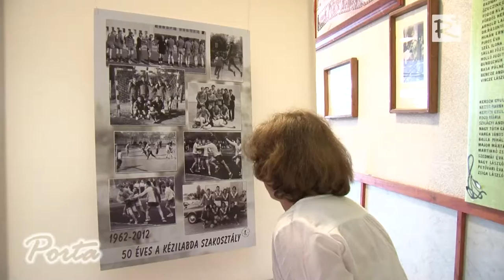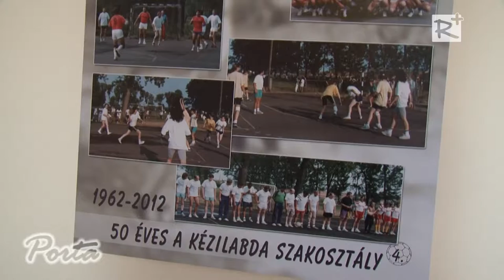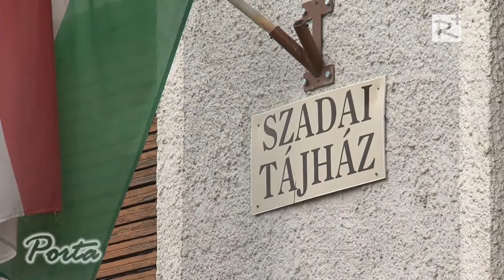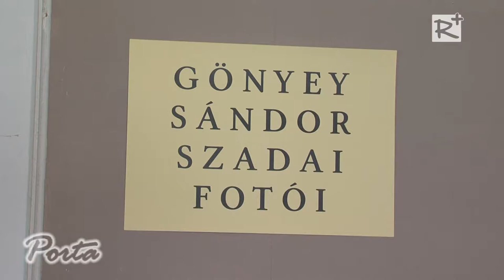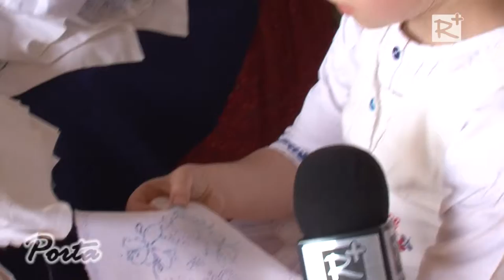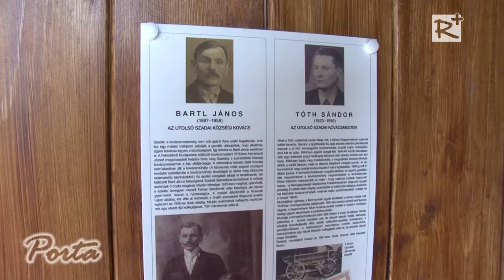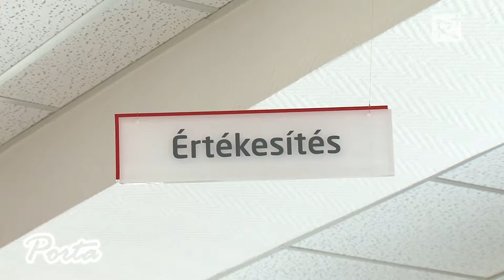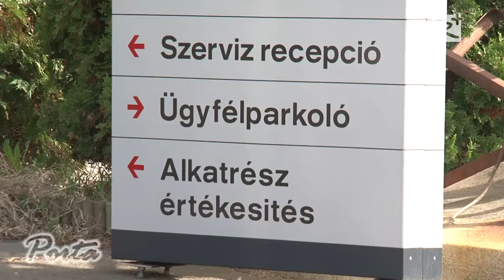Porta térségi közélett magazin - 85. szám